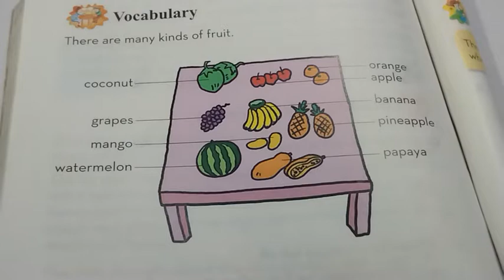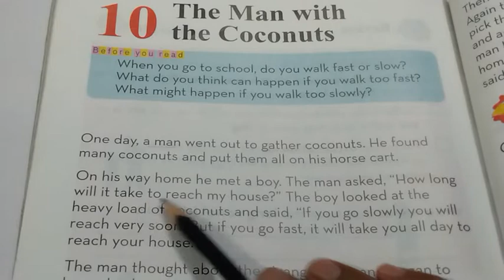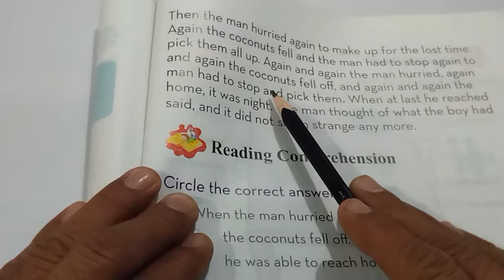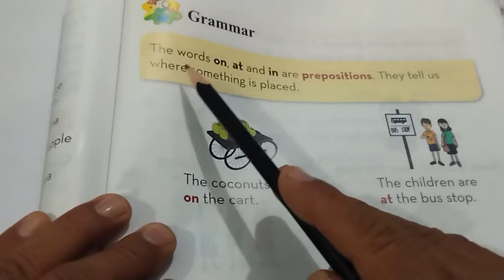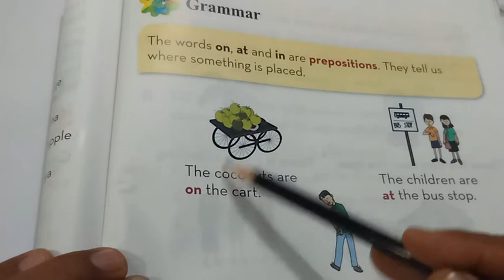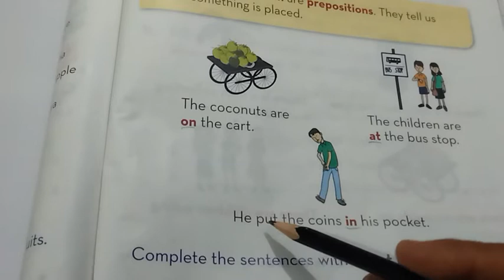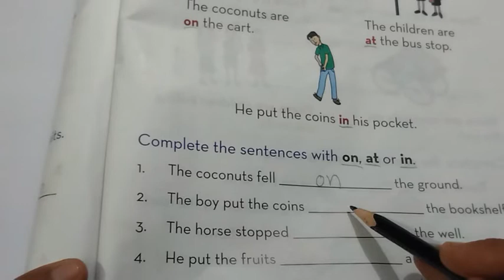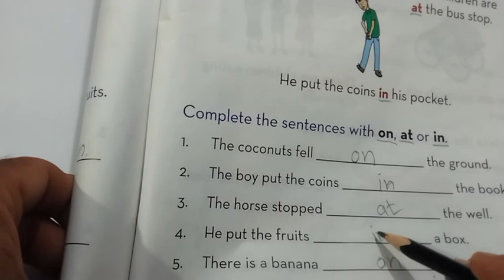Lesson 10 The man with Coconuts | Active English 1 Part 4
it is an interesting of Active English 1 and it's tenth exercise of the book.
There is story of man who gathered So many coconuts on his horse cart and the same horse cart was overloaded and he reached home at night.